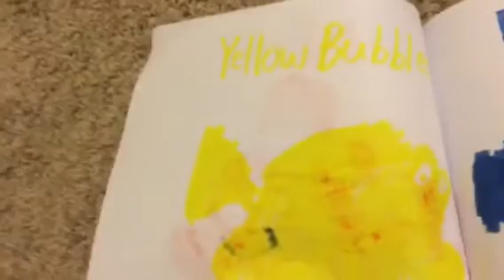Riley's Finding Nemo Board Book